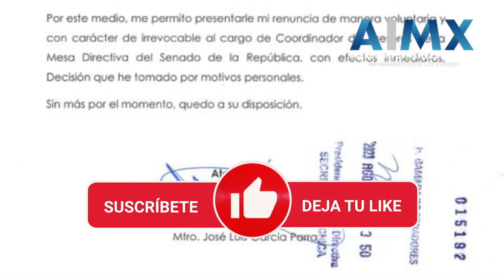José Luis García Parra renuncia a su cargo en el Senado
A través de sus plataformas en redes sociales, José Luis García Parra, quien hasta ahora ocupaba el cargo de Coordinador de Asesores de la Presidencia de la Mesa Directiva en el Senado de la República, anunció su renuncia con efecto a partir del jueves 3 de agosto. Esta decisión se produce en medio de la controversia suscitada por la compra de un vehículo Audi.